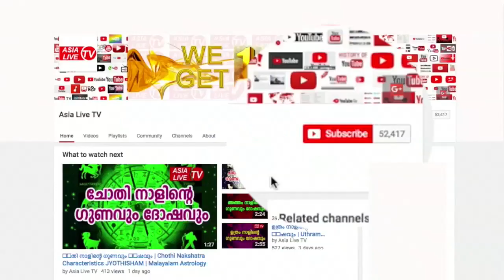വിഷുവിന് ഈ നാളുകാർ വീട്ടിൽ വന്നാൽ സന്പത്ത് കൊണ്ട് ജ്വലിക്കും | Online Astrology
തടിയൂർ കലേഷ് കുമാർ
 മനപ്പുറത്ത്  മഠം, തടിയൂർ, തിരുവല്ല- 689545.